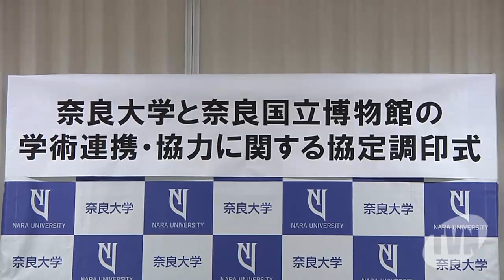奈良大学と奈良国立博物館が協定